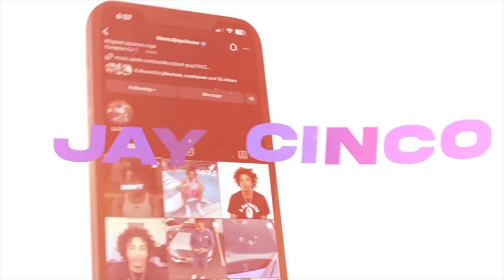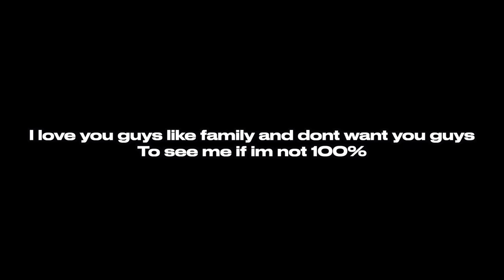I Can’t Believe They Really Fought Over This!! … ** SHE MADE HER CRY!!!! **